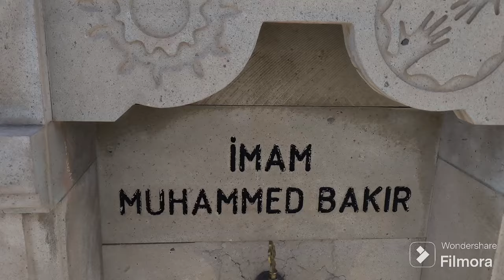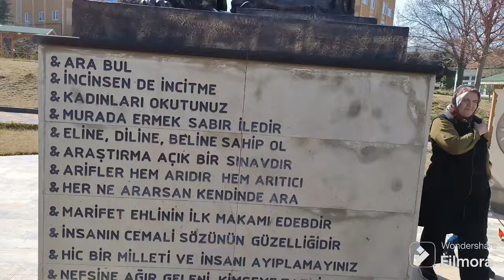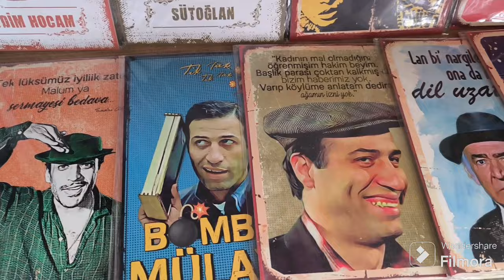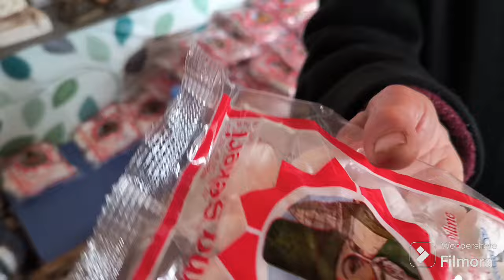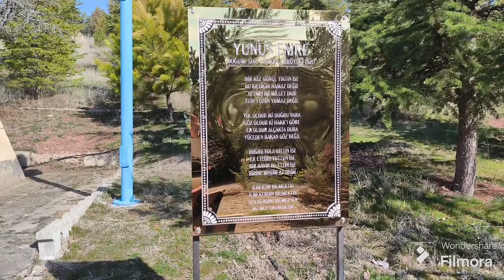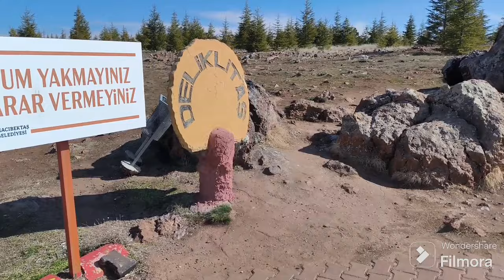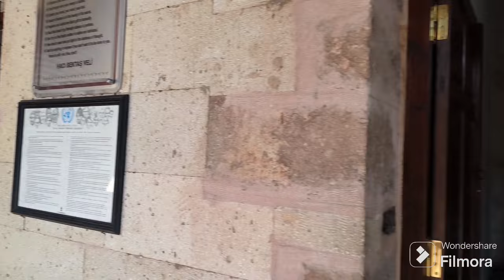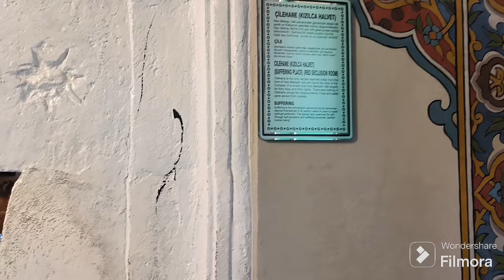HACI BEKTAŞ-I VELİ HAZRETLERİ TÜRBESİNİ ZİYARET 🕌 TAKICI NENEYLE HOŞ SOHBET😇 DELİKLİ TAŞ FACİASI ⁉️😅